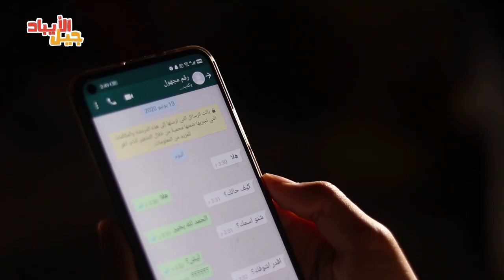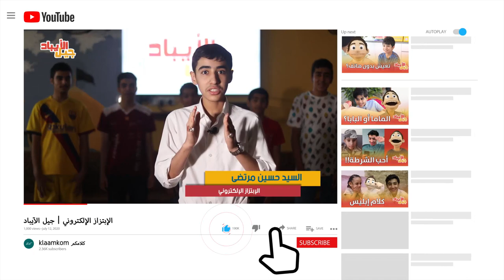الإبتزاز الإلكتروني | جيل الآيباد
برنامج جيل الآيباد في موسمه الثاني والحلقة الخامسة تتناول موضوع حساس جدا وهو الإبتزاز الإلكتروني بطريقة مميزة وبجوانب متعددة وكيفية تعامل الأطفال مع الإتصالات المجهولة ، فتبدأ الحلقة بمشهد تمثيلي يحاكي الوقوع في الابتزاز وما هي الآثار المترتبة على ذلك، وبعدها مقابلات مع أحباب الله الأطفال بطريقة مختلفة ومميزة بسبب الظروف الراهنة، ومن ثم يخبركم ريحان اللطيف عن أهم الأمور في هذا الموضوع، تابعوا الحلقة ولا تنسوا الإعجاب والمشاركة والإشتراك في القناة